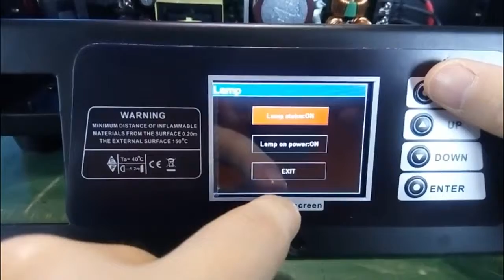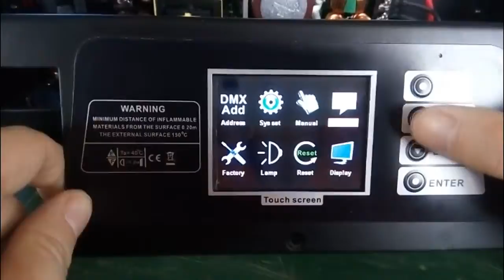350W 17R moving light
Beam 17R Moving Head Light Spot&Beam&Wash 3-in-1 350W Moving Head Light,DMX 512,14/26 DMX Channels 350W Moving Light
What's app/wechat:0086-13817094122